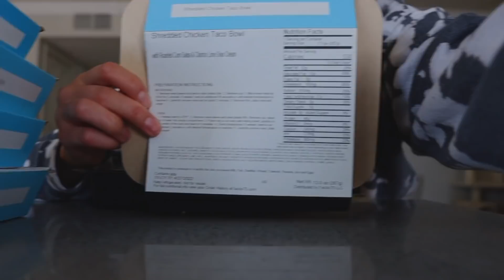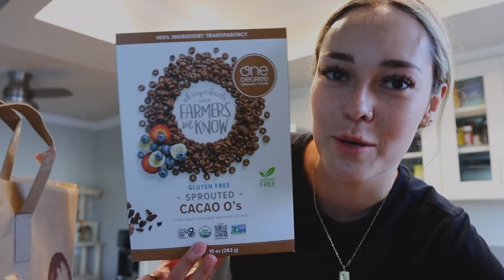SUNDAY RESET ROUTINE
C →
T →

*Jewelry I wear
*Crystals
*Notebooks + Journals
*Presets

Ring Light

*Jewelry I wear
*Crystals
*Notebooks + Journals
*Presets

Ring Light